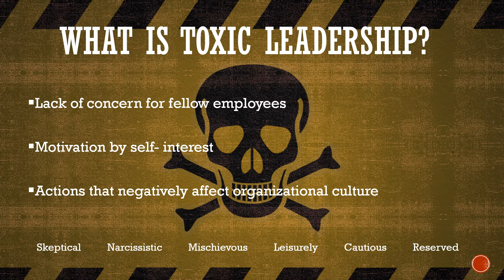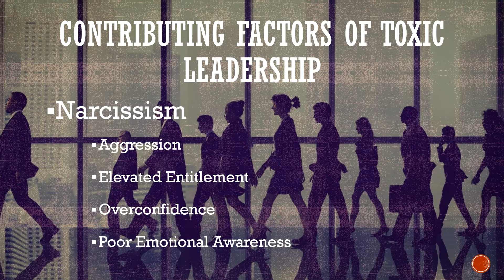U04 Final Assignment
Video for Graduate School Assignment- Penn State